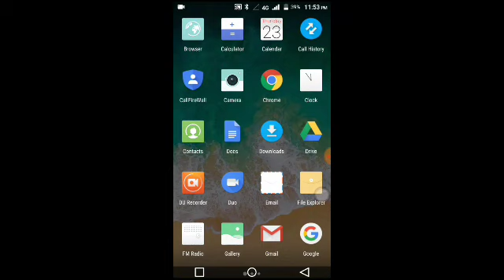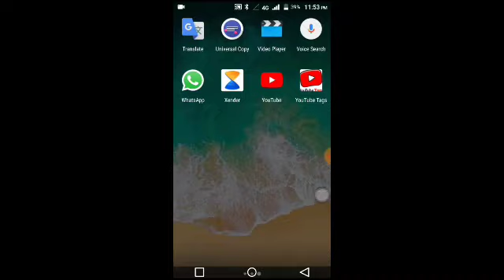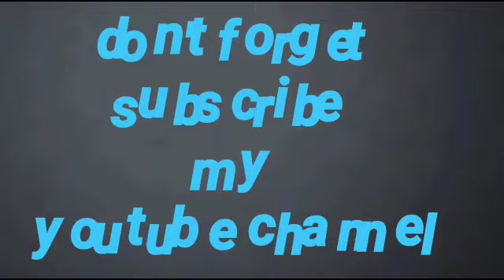How to Check Your Idea balance how to check your balance in idea [ in Hindi ]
How to Check Your Idea balance [ in Hindi ]
how to check your  balance in idea
how to check your idea balance
how to check my idea balance
how to check my balance in idea
how to check my balance in idea sim
how to check the balance in idea sim